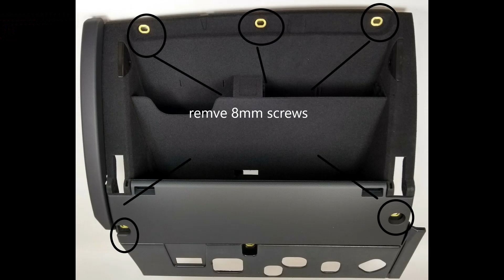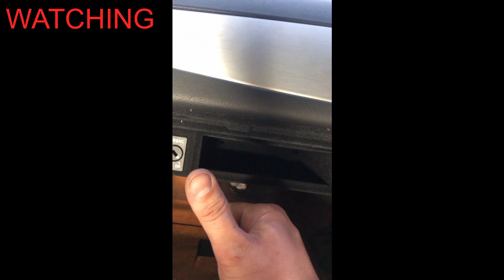Audi A6 C7 glove box cooler